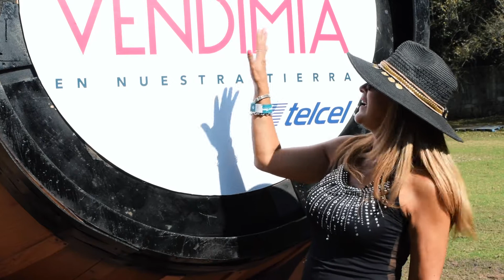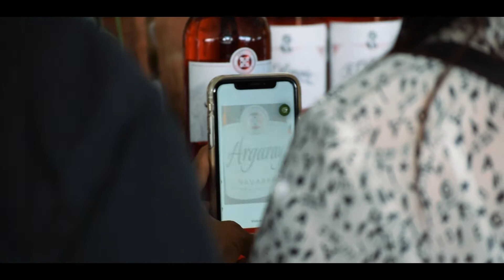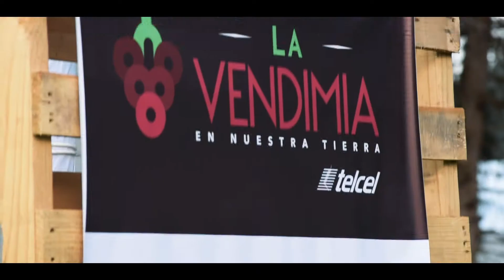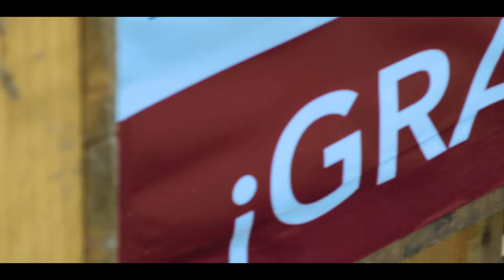La Vendimia en Nuestra Tierra 2019 AFTERMOVIE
PasionesMundanas.com

🎵 Track Info:

Title: Running Free by INOSSI